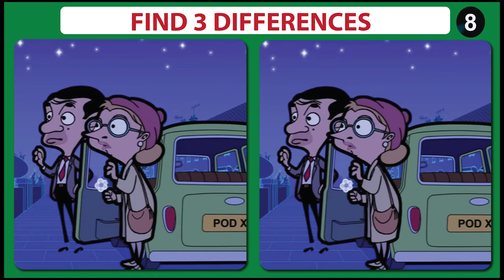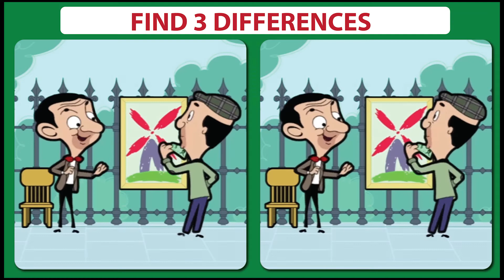Brain Games Eps 050 - Concentration exercise